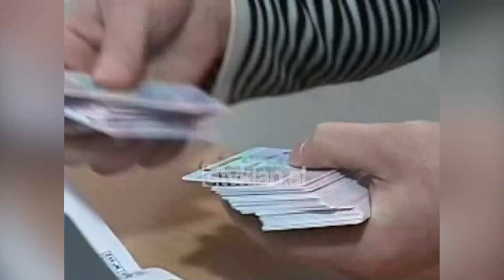Shehu për kartat e identitetit, parapagim shtresave në nevojë-(17 Prill 2009)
Qeveria ka vendosur të parapaguaje deri në masën 100 % të vlerës së kartës së identitetit për një spektër të gjerë votuesish me të ardhura të kufizuara. Kjo me qëllim aplikimin për letërnjoftimin elektronik brenda 15 qershorit. Zëvendësministri i Financave, Sherefedin Shehu, sqaroi se nga kjo skemë përfitojnë mëse 500 mijë pensionistë, të gjithë studentët, personat që vuajnë dënimin, paraplegjikët dhe shtresat në nevojë. Shehu, tha se ndryshe nga sa pretendon opozita, kjo nuk është një taksë vote.

Sherefedin Shehu: “Me këtë vendim ne nuk bëjmë asgjë tjetër, vetëm ndryshojmë mekanizmin nga mbështetje në formën e rimbursimit, në mbështetje paraprake. ISSH do të shtoj në bordero të pensionistëve shumën që kompensohet, përkatësisht 1000 dhe 700 lekë sipas kategorive. Personat që janë me ndihmë ekonomike dhe studentët që janë 2 kategoritë e tjera më të mëdha, do të marrin kuponin përkatësisht, ata që janë me ndihmë ekonomike do ta marrin nga komuna dhe bashkia, studentët do ta marrin nga universitet”.

Numri dy i financave tha fatura e kësaj skemë që shkon në 5 milionë dollarë do të financohet nga fondi  rezerve i qeverisë. Shehu theksoi se dega e thesarit është autorizuar të shpërndaje menjëherë këtë shumë pranë bashkive apo institucioneve të cilat do të parapaguajnë përfituesit për pajisje me kartën e identitetit./tvklan.al

Gazetari: Fjorald Zguro